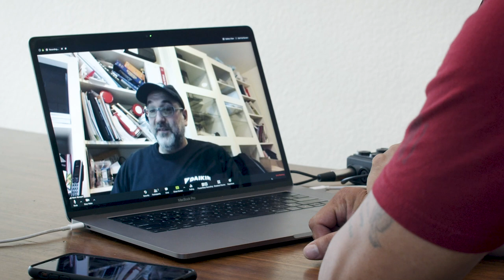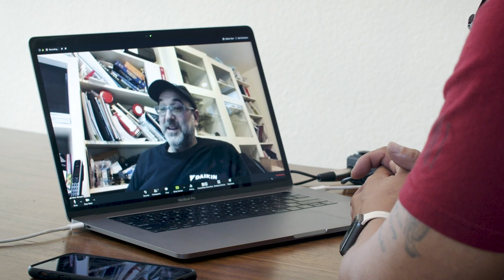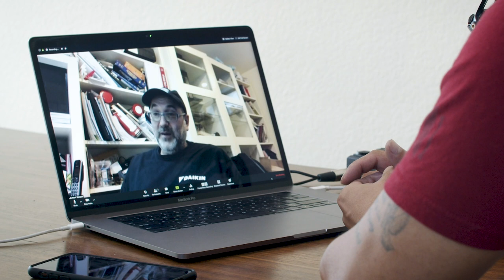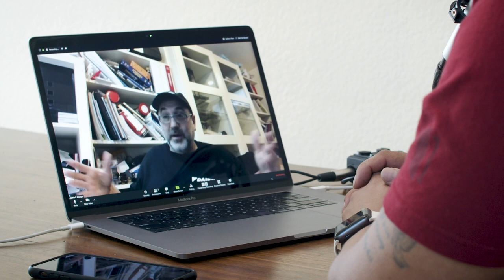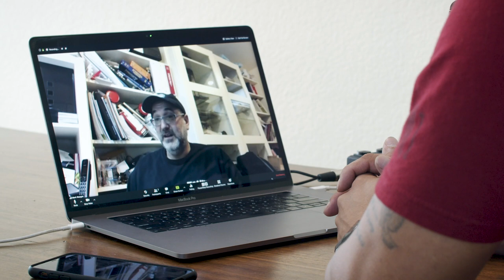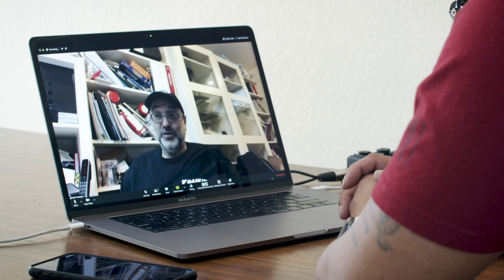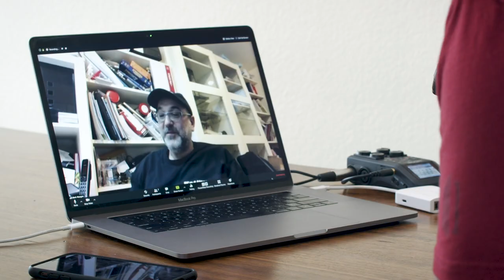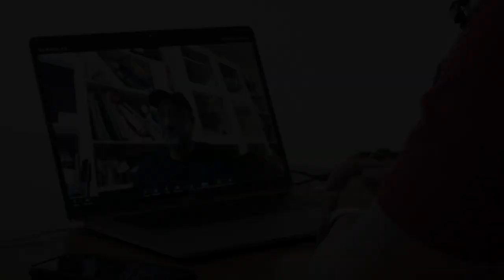#015: Ever Learning and Evolving - Mark Mazgan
For more resources to help your business deal with the current climate, check out

In this episode, you will meet Mark Mazgan of Mazgan Air Conditioning and Heating Repair in Brooklyn, New York. Mark shares the story of how he built his business with a true hunger to serve others and constantly evolve by learning.